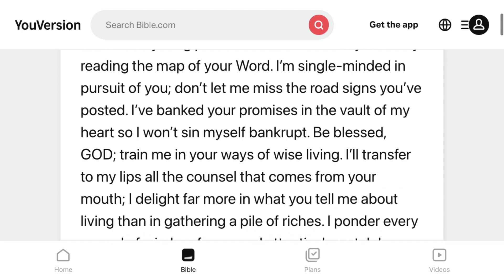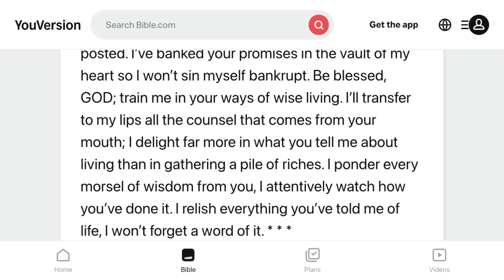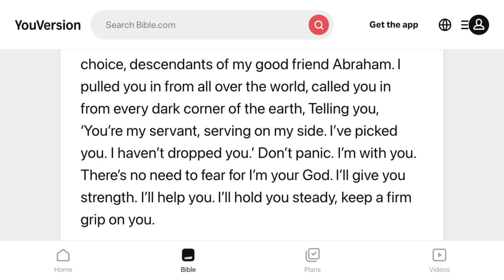Moved For Church and Got A Job With A Huge Salary After Trusting God - Nengezi's Testimony - 11/6/22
Additional comments from Pastor Steve after Nengezi's testimony

2 Corinthians 3:17  (TPT)  Now, the “Lord” I’m referring to is the Holy Spirit,[a] and wherever he is Lord, there is freedom.